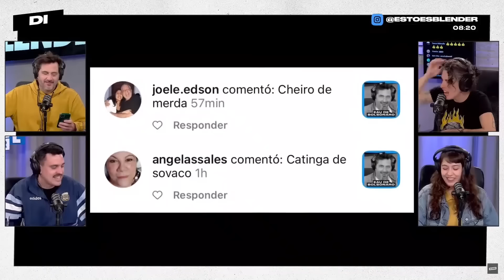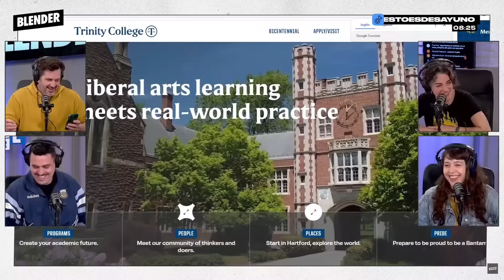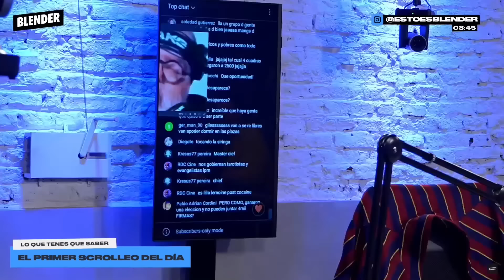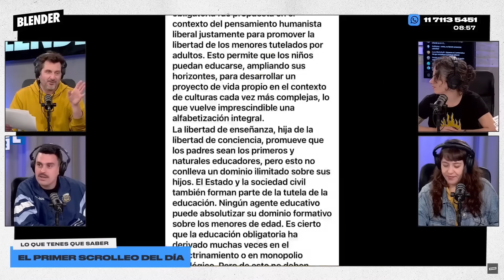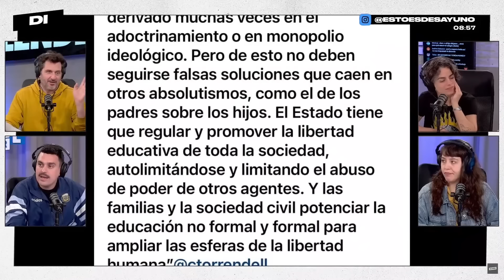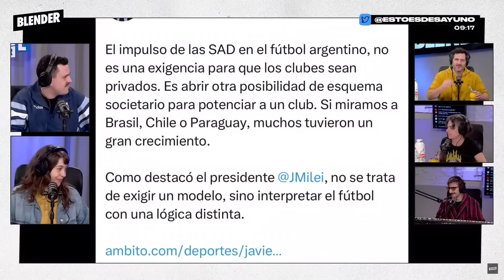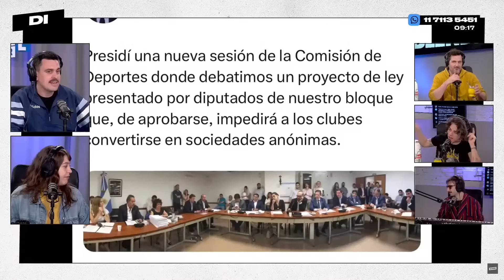NOMBRES de PAJAS, JOVE en UCRANIA, SIMONETTI VIRAL en BRASIL | DESAYUNO INTERMITENTE | BLENDER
De los creadores de fotos de manos y de fotos de rostros, llega FOTOS DE PERRITOS y GATITOS. Desayuno Intermitente es así, está para las cosas importantes. El scrolleo de noticias necesario: el jefe Karina Milei, el posible paro de colectivos y la viralización de Fede Simonetti. También Manu Jove aprovechó para contar sobre sus aventuras con Nelson Castro en Ucrania.

00:00 Buen lunes, Fede
07:35 Nombres para la paja
14:17 Fede es brasilero
19:04 ¿Es mejor dormir con perros o con gatos?
33:40 Scrolleo de noticias
39:26 Jove en exclusiva con el jefe
59:40 Momento mágico tortu cine
1:13:40 Otro scrolleo de noticias
1:30:30 Anecdotas de Ucrania
1:37:14 Último scrolleo
1:55:01 Las últimas mascotas del día

Lunes a viernes:

8 a 10 hs. - DESAYUNO INTERMITENTE con Fede Simonetti, Elisa Sánchez, Mauro Szeta y Manu Jove

10 a 13 hs. - ESCUCHO OFERTAS con Guille Aquino, Galia Moldavsky, Juan Ruocco, Juanita Groisman, Noe Barral Grigera,  Navaja Crimen, Lu Iacono, Pablo Mir y Dario Aletti.

13 a 13.05 hs. - A JUGAR CON EGU con Egucito

19 a 21 hs. - DINERO Y AMOR con Marcos Aramburu, Tomás Quintín Palma, Evitta Luna, Andy Chango y Alexandra Kohen

21 a 23hs .- HAY ALGO AHÍ con Tomás Rebord, Juan Ruffo e Iván Schargrodsky